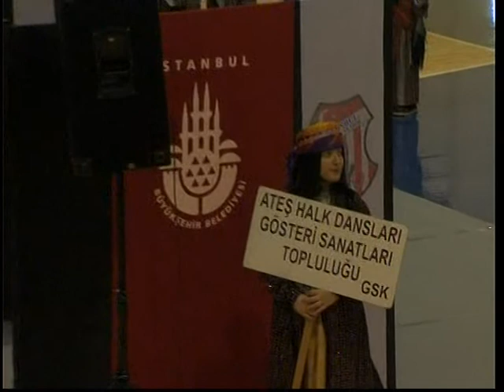ateş halk dansları topluluğu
muş yöre oyunları